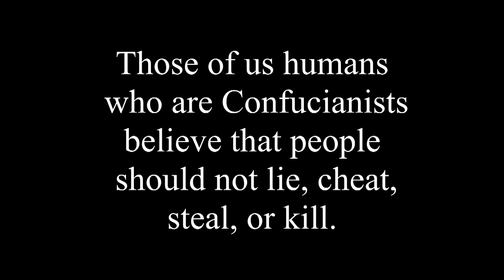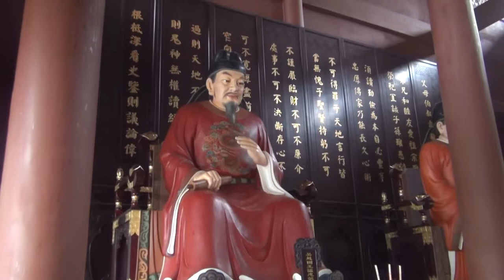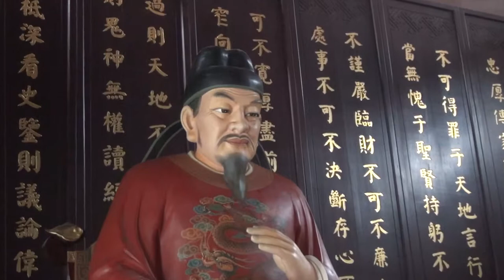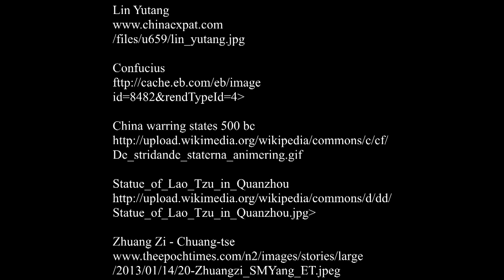Confucianism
This is a classroom summary of Confucianism.